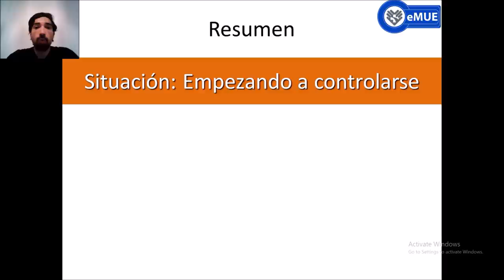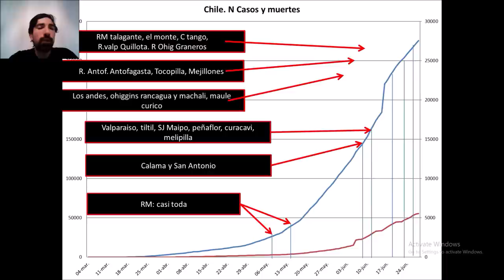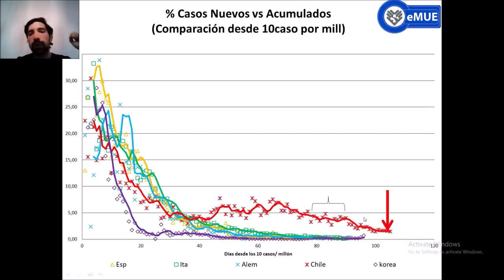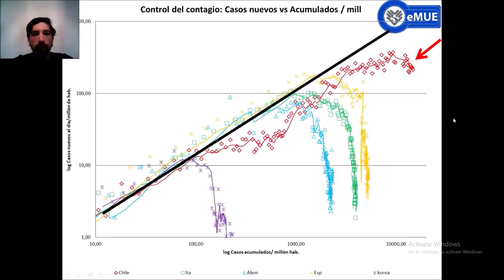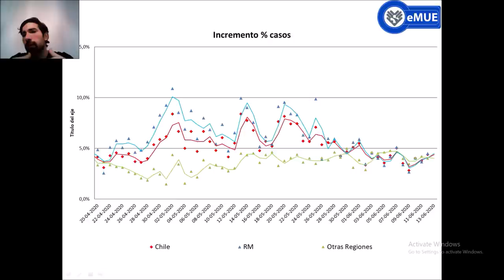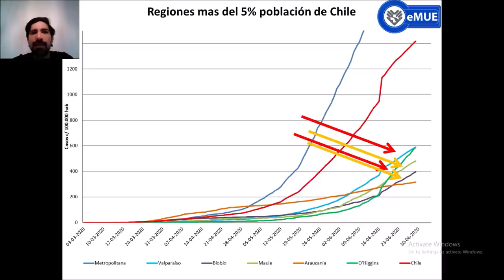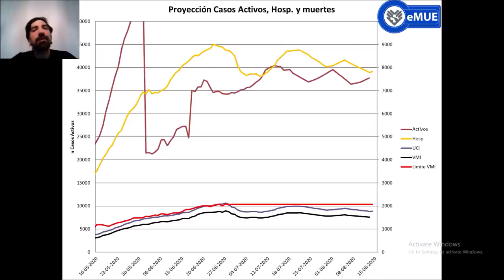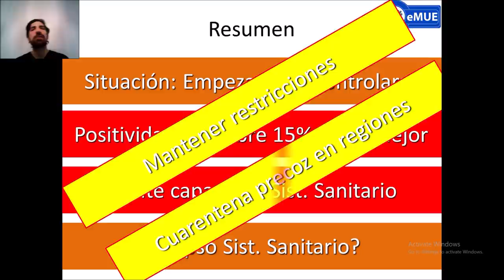COVID 19, Situación Chile 12.0 (29 de junio).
12va actualización de la pandemia en chile. Aun saturados, falta bastante, pero se asoman las 1ras luces de control y resultado de las medidas.